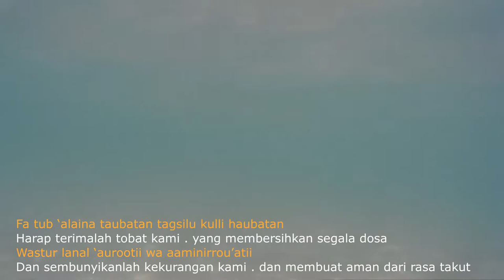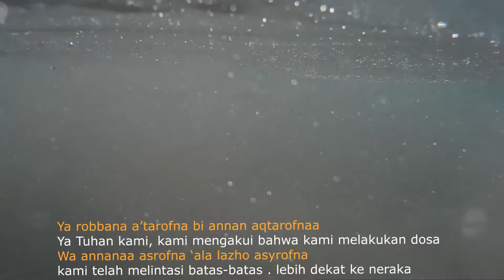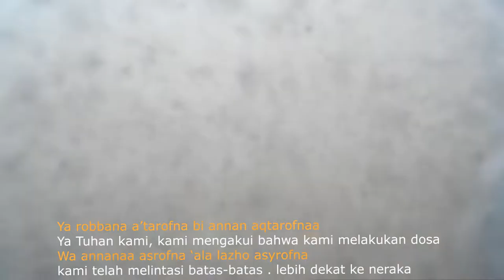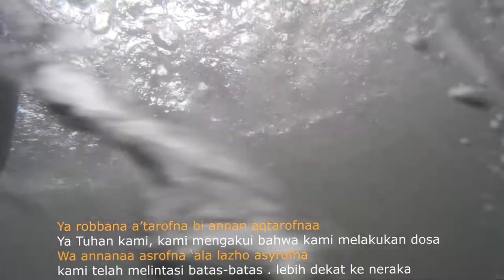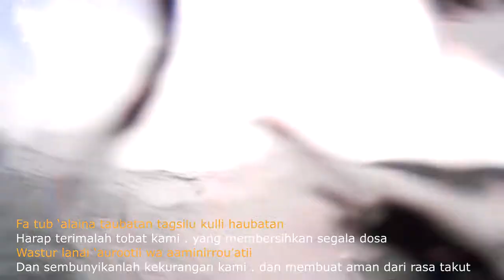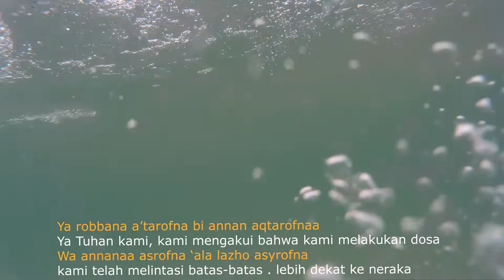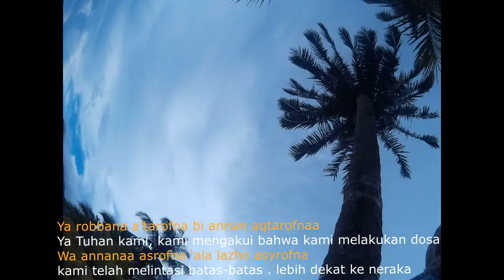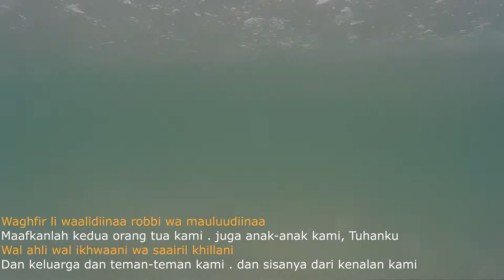Shalawat Ya Rabbana Tarafna dan terjemahan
Ya robbana a’tarofna bi annan aqtarofnaa
Ya Tuhan kami, kami mengakui bahwa kami melakukan dosa
Wa annanaa asrofna ‘ala lazho asyrofna
kami telah melintasi batas-batas . lebih dekat ke neraka
Fa tub ‘alaina taubatan tagsilu kulli haubatan
Harap terimalah tobat kami . yang membersihkan segala dosa
Wastur lanal ‘aurootii wa aaminirrou’atii
Dan sembunyikanlah kekurangan kami . dan membuat aman dari rasa takut
Waghfir li waalidiinaa robbi wa mauluudiinaa
Maafkanlah kedua orang tua kami . juga anak-anak kami, Tuhanku
Wal ahli wal ikhwaani wa saairil khillani
Dan keluarga dan teman-teman kami . dan sisanya dari kenalan kami